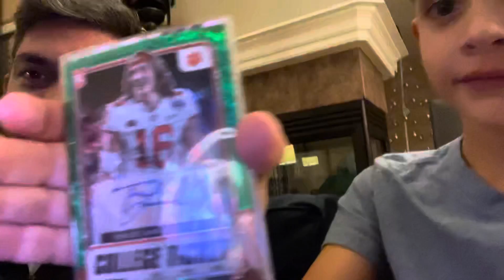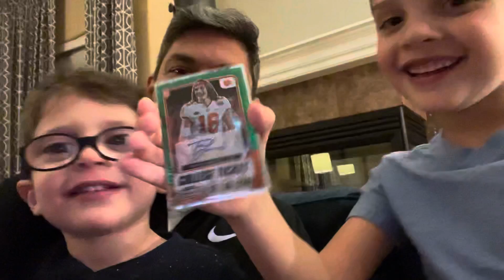Christmas Panini Kids Crate / 2021 Contenders Draft Picks Football Recap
Grayson and Henry wanted to show off their biggest pulls from his holiday retailbox sportscards break of 2021 @paniniamerica contendersdraftpicks from their 🎅 Christmas Kids Crate 🔥

Thanks for your view and support!

God bless,
Ryan (Grayson, and Henry)